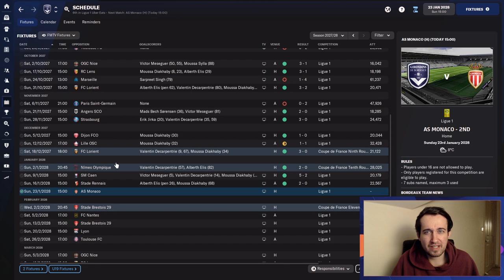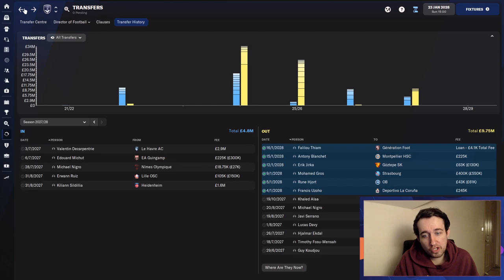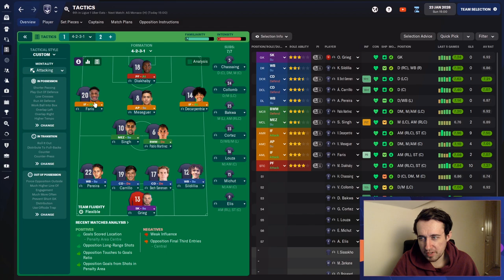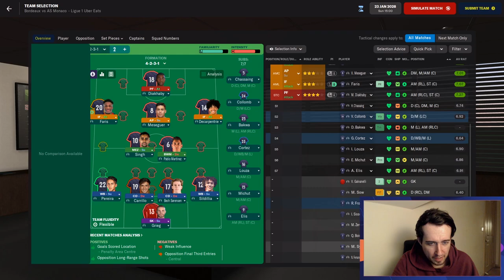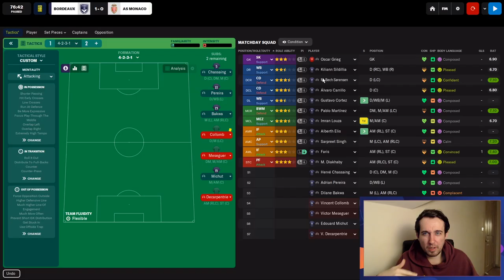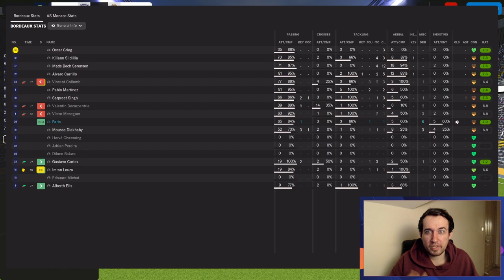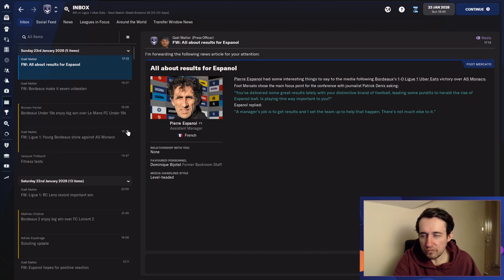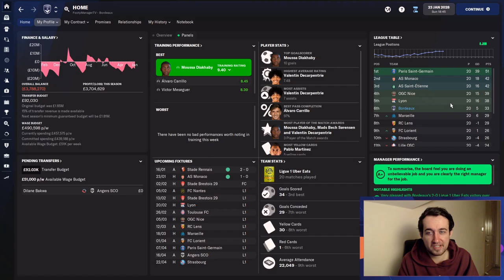AS MONACO! | FM22 Journeyman: FC Girondins de Bordeaux Ep5 | Football Manager 2022